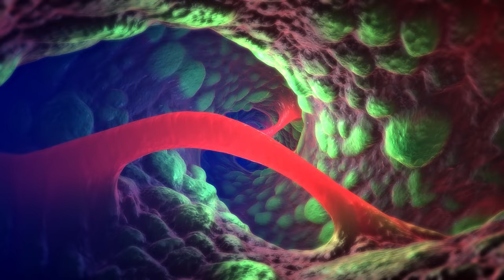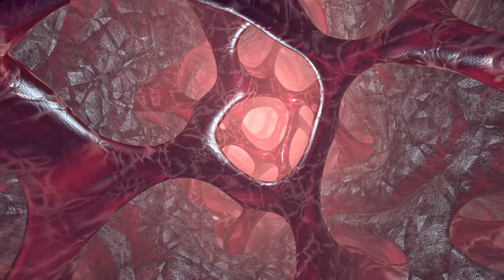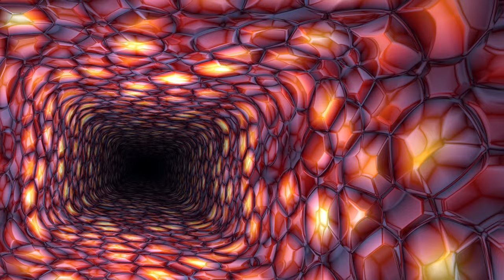4K Abstract Fantastic Tunnels Traveling. Screensavers with Meditation Music. Relaxing Video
1 Hour of calming music with Colorful Fantastic Tunnels Traveling in 4K, great for relax, help sleep, study, meditation and background music screensaver.

The Best Relax Screensavers!

Great as a TV Screensaver for the office,  lounge, waiting room, Spa, Restaurant, etc. Play it in your Roky, Apple tv, Chromecast, Xbox, Playstation, Wii, etc.